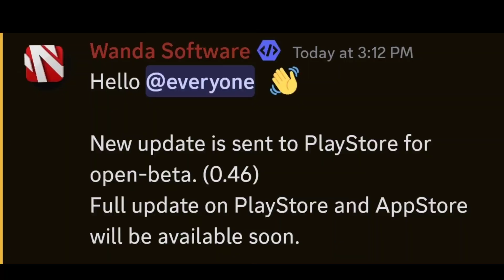New Update v0.46 - Truckers Of Europe 3 || New B Double Trailers Feature News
Tags⤵️
Wanda software Truckers of Europe3
Truckers Of Europe 3 New update 0.45
onroad games channel,yalcin centurk
Truckers of europe3 new update
Truckers of europe3 mod apk unlimitedmoney
Truckers of Europe3 wanda software
universal truck simulator new update
euro truck simulator2 gameplay hack
truck of Europe 3,Europe of truckers 3
aleem asad,ets2 ,Gotthard Pass